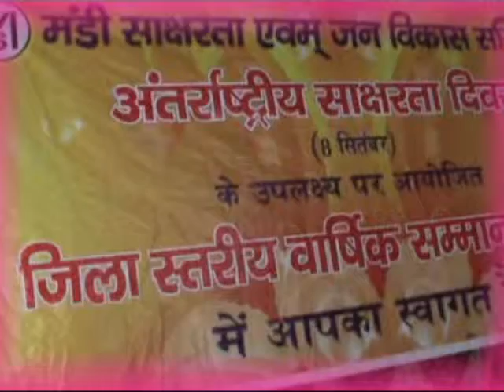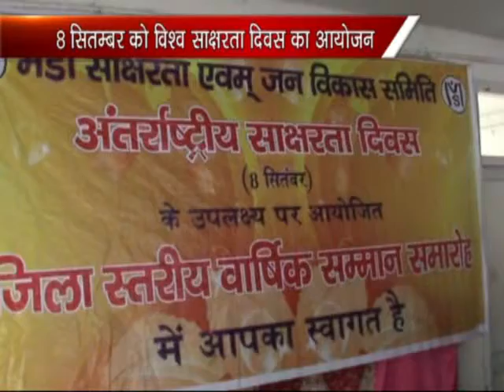K NEWS: 08.SEPT.2014: SAKSARTA DIVAS 04